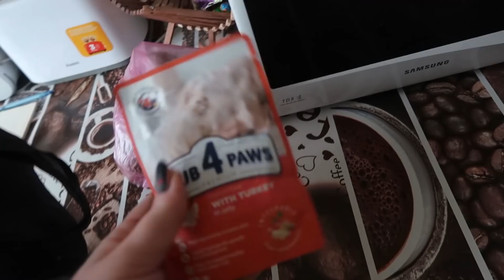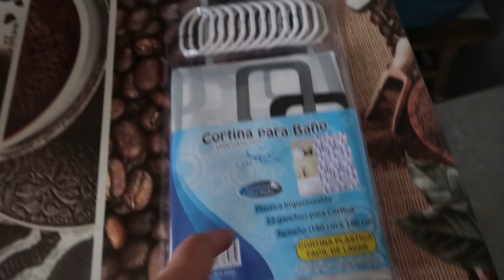VLOG Только вышли в школу и на первом же уроке позвонила учительница с жалобой